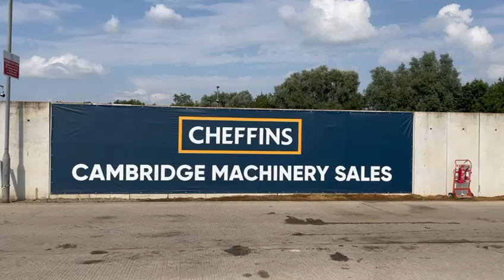Cheffins Lot 2062